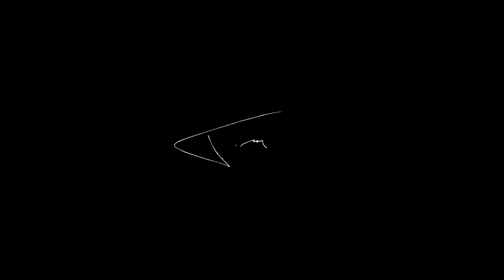COMO DEFINIR ORÇAMENTO PARA ANÚNCIOS